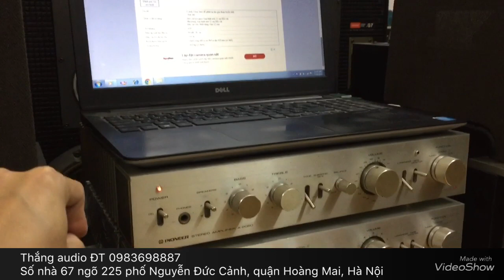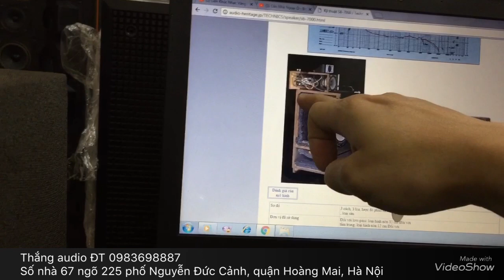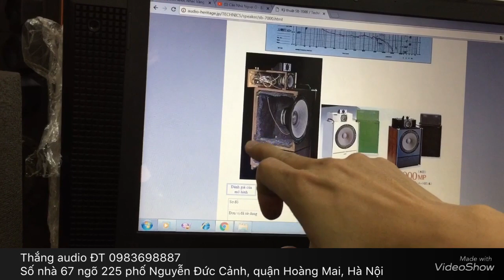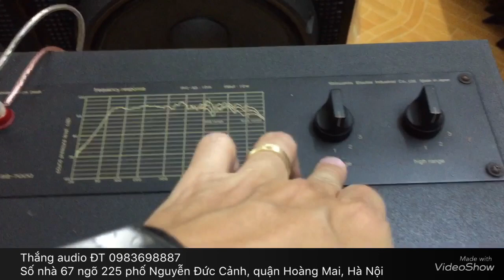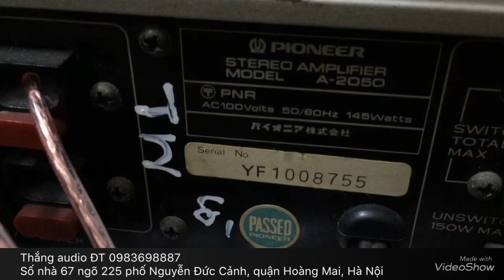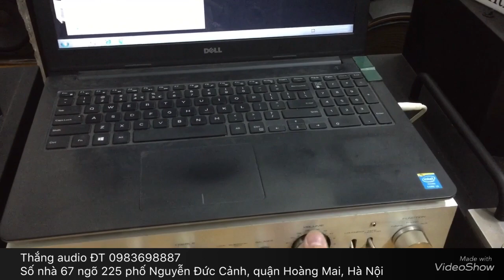Loa Technics SB7000 thiết kế dạng tháp độc đáo loa bass 35 về thêm tại Thắng audio 0983698887